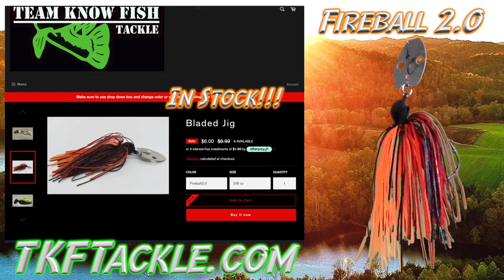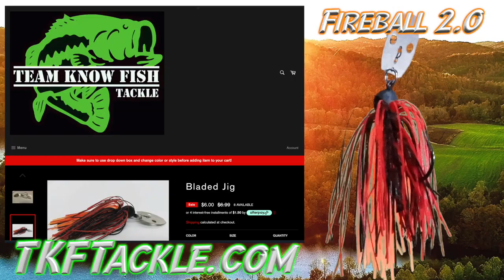East KYTournament Trail Podcast - This month we are joined by Bassmaster Elite Series Pro MIKE HUFF!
This month on the podcast we are joined by Elite Series Pro Mike Huff!  Doug Greene, Mike Jervis and I talk getting started in bass fishing with Mike Huff, February bassing, and highlight some events on the schedule that we think will take the mega bags.  Great to hear Mike Huff's take on some of the events and how he thinks they will be won!  Please check it out, tag 2 friends in the facebook post and share to be entered in the giveaway for a great tackle package from TeamKnowFish tackle.  Be sure to check out their site:
If you are a local guy producing tackle, please hit us up!  We would love to use this podcast to promote your work.

More Fishing!!!